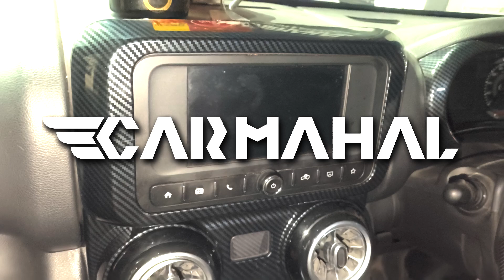Carmahal successfully installed a Carbon fiber interior kit in the Mahendra Thar.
Our Showroom: 111/316, Harsh Nagar, Near Green Petal Flower Shop, Kanpur, Uttar Pradesh 208002